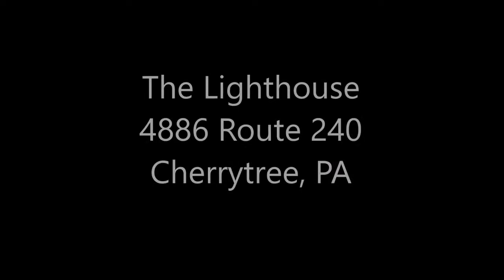SUNDAY MARCH 17 2019 PASTOR WILDA BROWN